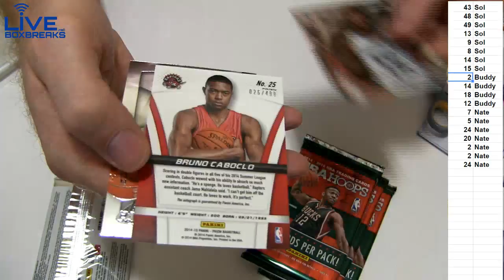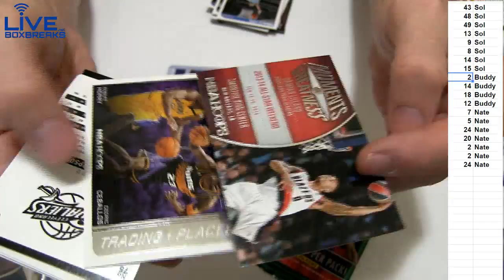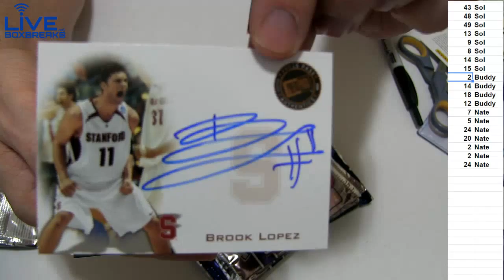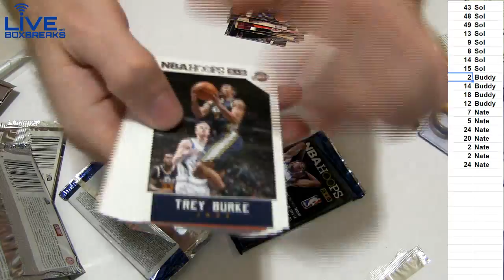Pick a Pack #3 LBB 11 10